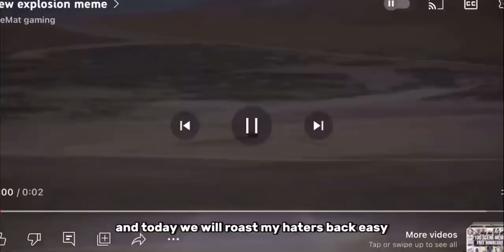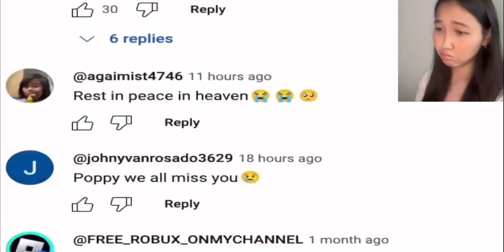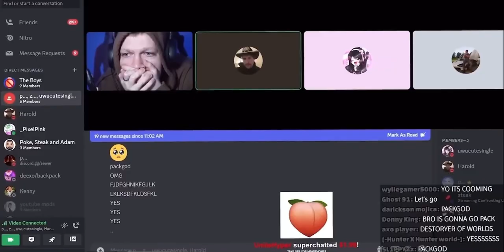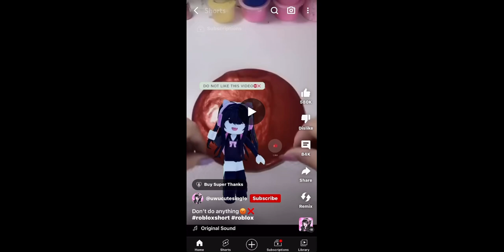Reacting to @uwucutesingle cringe response :/ to